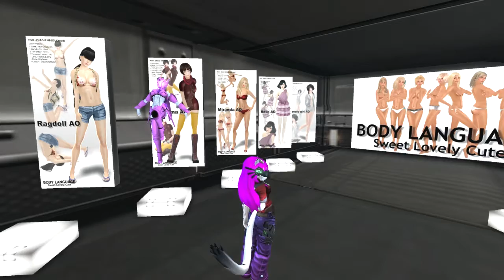2012 11 26 WWZY INSILICO, by INSILICO Part 4 , Second Life